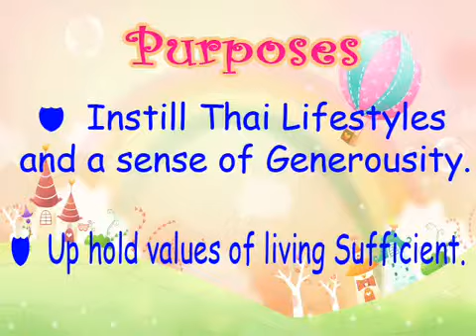Monkey key chains selling for disabled children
The MEP. product is a monkey key chain . The monkey key chain products competion was set up. Many groups of parents and students joined this activity, and finally it came to the end. Let's see what happened.